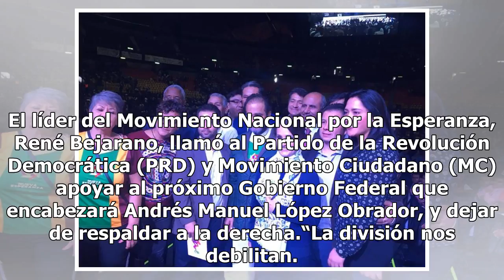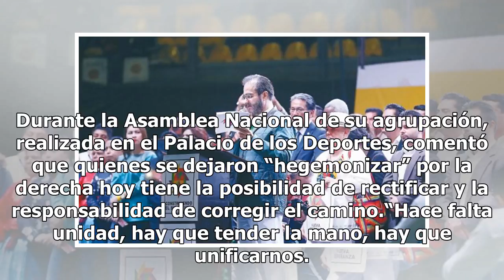Bejarano llama al PRD y MC a apoyar el gobierno de López Obrador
El líder del Movimiento Nacional por la Esperanza, René Bejarano, llamó al Partido de la Revolución Democrática (PRD) y Movimiento Ciudadano (MC) apoyar al próximo Gobierno Federal que encabezará Andrés Manuel López Obrador, y dejar de respaldar a la derecha.“La división nos debilitan. Entender que ...